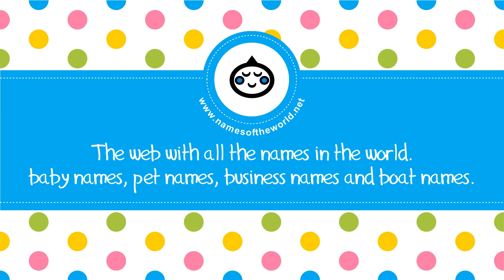50 boy names that start with S - the best baby names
Are you looking for boy names that start with S? In this video you can watch 50 of the most popular baby boy names that begin with S. More baby boy names